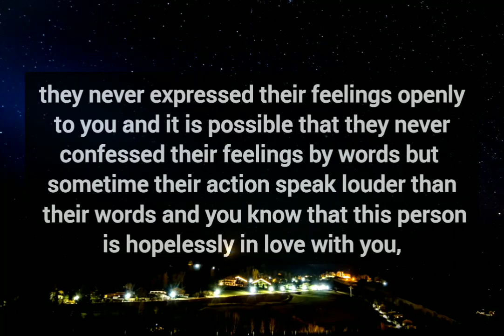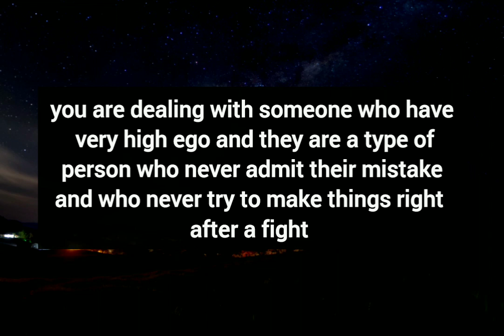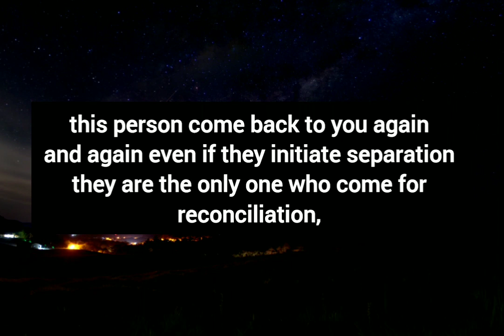A Very Close Friend Of Yours Is Deeply In Love With You... The Name Is....